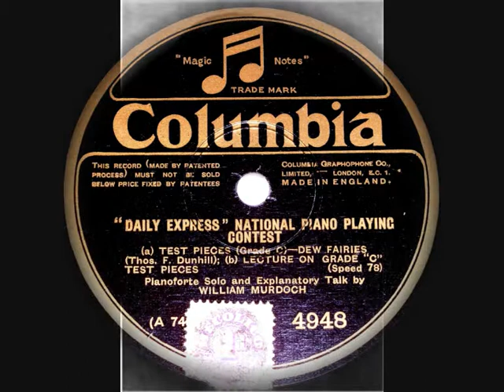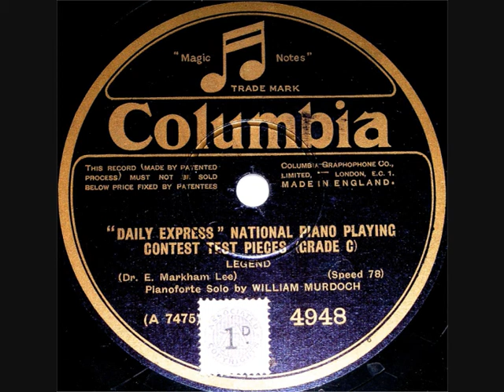78 RPM - William Murdoch - Daily Express National Piano Playing Test Pieces 1928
Pianoforte solo and explanatory talk by William Murdoch.

‘Daily Express’ National Piano Playing Contest.
Test Pieces (Grade C) – ‘Dew Fairies’ - Thos F Dunhill.
Lecture on Grade’C’ Test Pieces.

(Legend – Dr. E Markham Lee)

10” shellac single 78 RPM
Columbia record label No 4948
(1928)